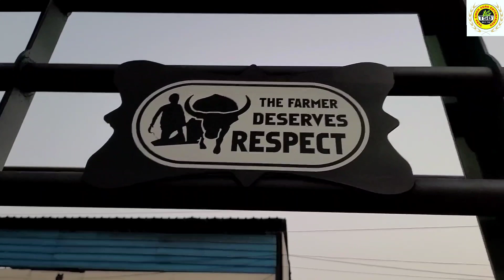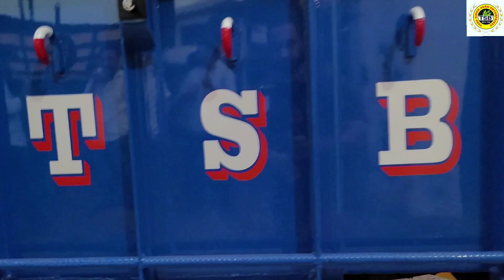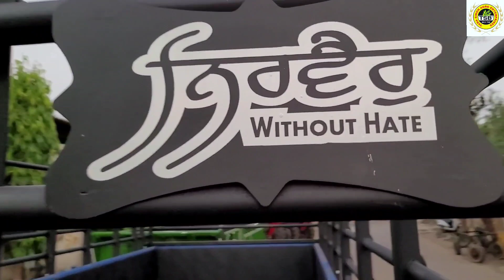Best Birthday Gift TSB Royal Blue 18 F | Farmer's Choice | Dhaliwal